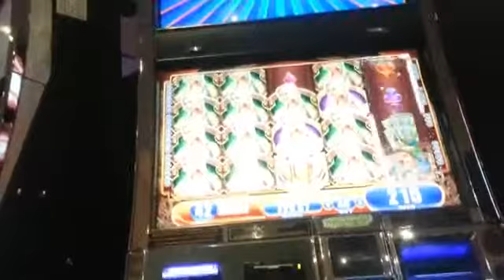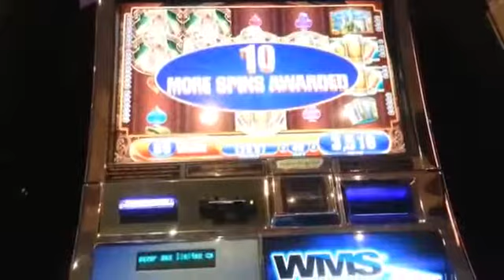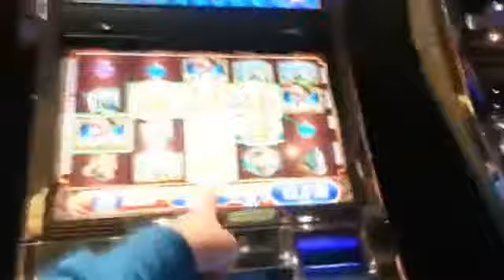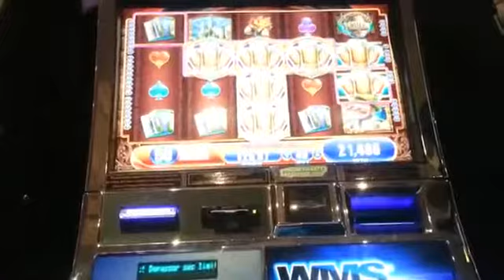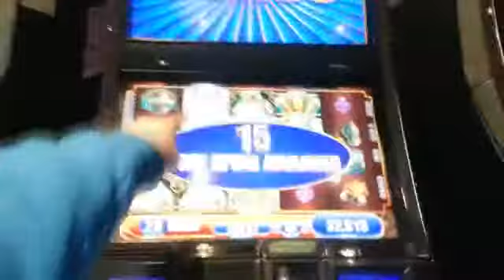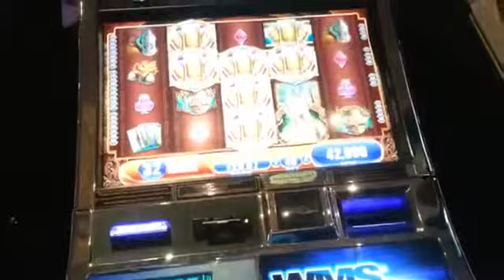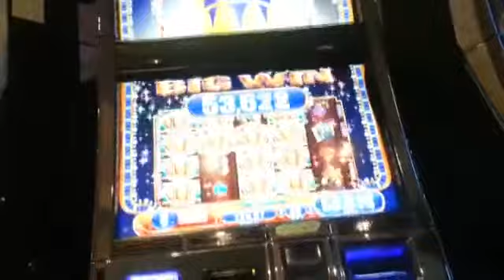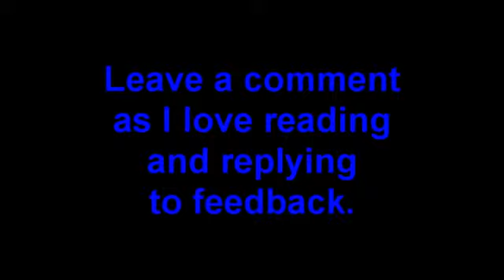INCREDIBLE BIER HAUS JACKPOT!!